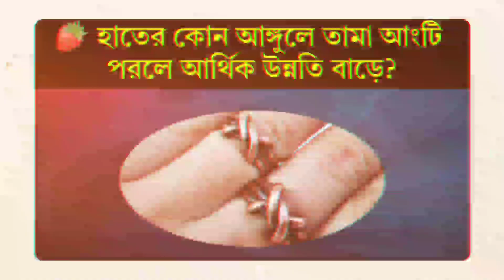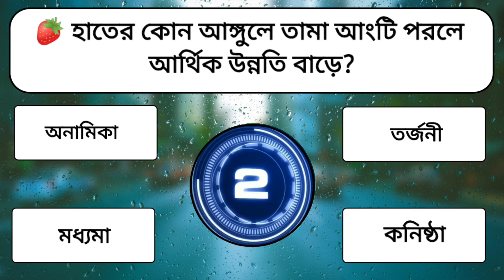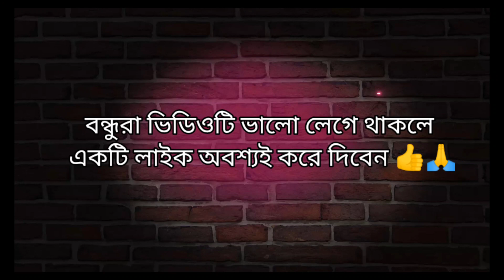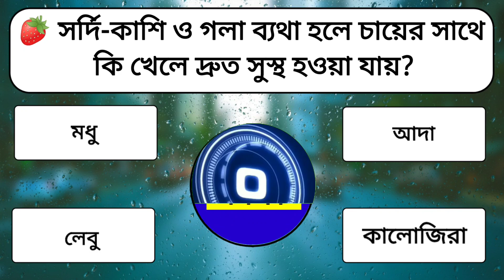শীতে শরীরের কোন অঙ্গে তেল দিলে কখনো ঠোঁট ফাটে না?/Bangla Gk /Gk Question/Gk/Quiz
১) শীতে শরীরের কোন অঙ্গে তেল দিলে কখনো ঠোঁট ফাটে না?
২) সর্দি-কাশি ও গলা ব্যথা হলে চায়ের সাথে কি খেলে দ্রুত সুস্থ হওয়া যায়?
৩) কোন ফলের রস চুল কালো করতে সহায়তা করে?
৪) পৃথিবীর সবচেয়ে বেশি সংখ্যক লোক কোন ভাষায় কথা বলে?
৫) হাতের কোন আঙ্গুলে তামা আংটি পরলে আর্থিক উন্নতি বাড়ে?
৬) আইফেল টাওয়ার কোথায় অবস্থিত?
৭) বাংলাদেশের কোন জেলার বাজারে ঘরবাড়ি বিক্রি হয়?
৮) কোন দেশে ট্রেনে চাকরি করে পুলিশের পরিবর্তে রোবট?
৯) নিচের কোন কাজটি করলে দ্রুত লম্বা হওয়া যায়?
১০) অতিরিক্ত চুল পড়া কোন বড় রোগের লক্ষণ?
১১) জিকা ভাইরাস কিসের মাধ্যমে ছড়ায়?